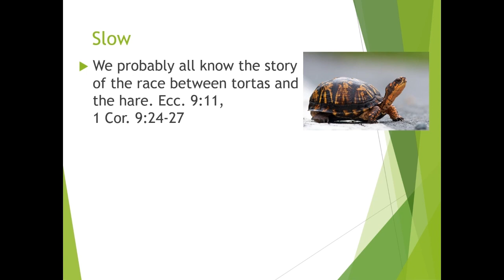Creative Creature Series - The Turtle